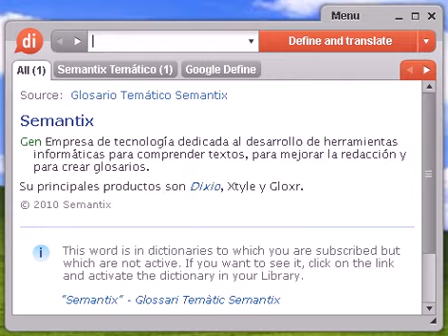Definición de texto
texto, diccionario, define, definir, significado, español, castellano, Dixio, textos